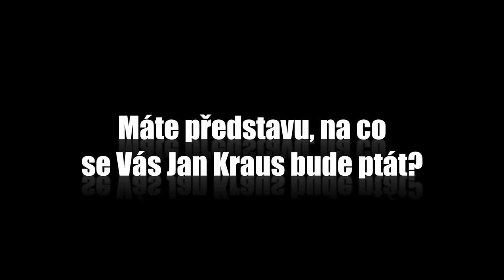Otázky - Zdenka Procházková - Show Jana Krause 10. 2. 2016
Hosté: Herečka Zdenka Procházková, manažer Tomáš Čupr a odborník na svádění a flirtování David Hůrka.